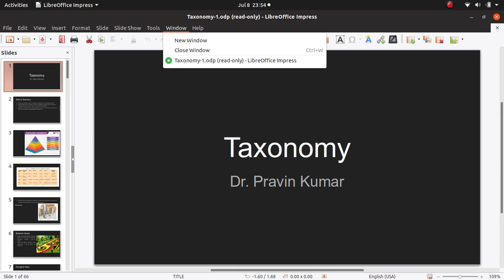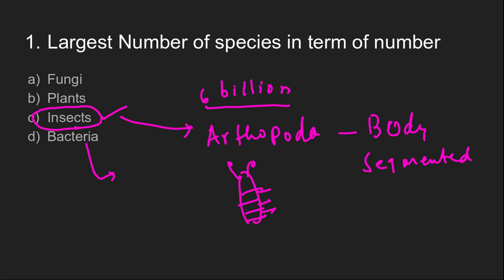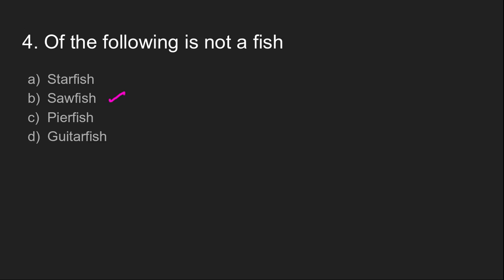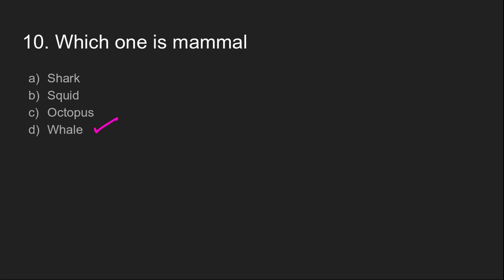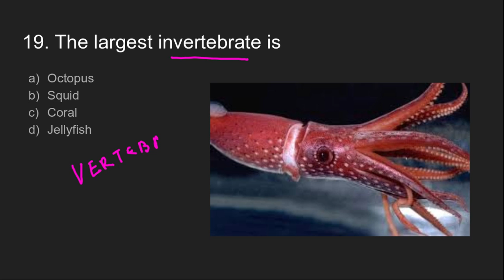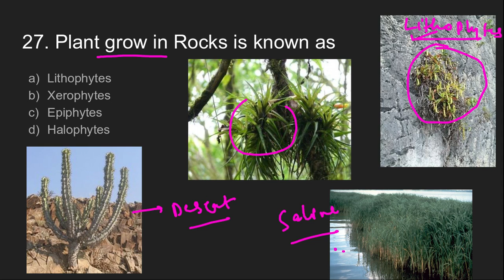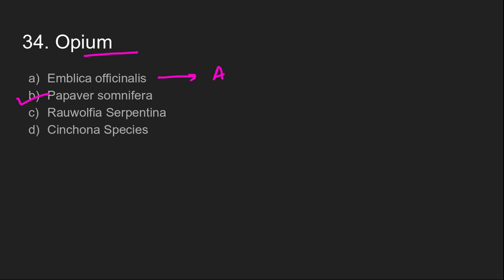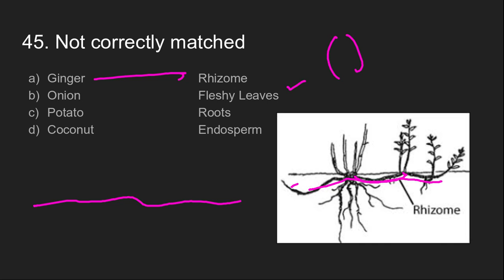Science for Public Service Commission Exam Taxonomy Part 2